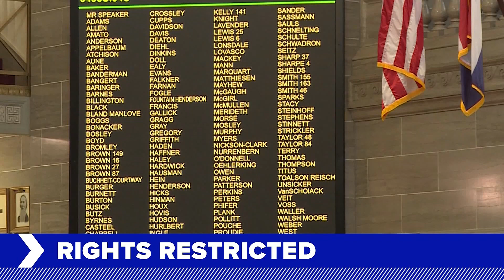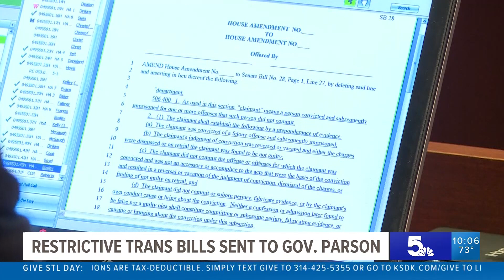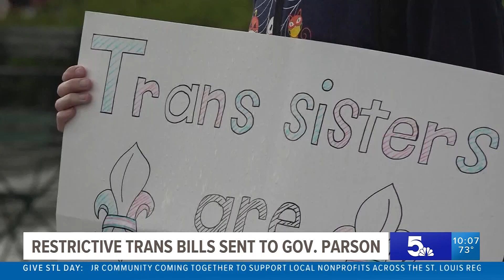5 On Your Side Top Stories: 10 p.m., Wednesday, May 10